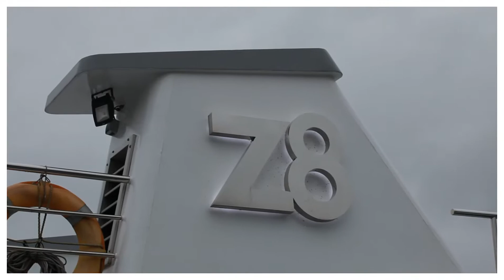Behind the scene, film bij zilvermeeuw_rondvaart tijdens een styled wedding shoot Z8 Partyboot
Behind the scene film bij @zilvermeeuw_rondvaart tijdens een styled wedding shoot van @jawoordaanboord.

Locatie & Trouwvervoer:                 @z8_partyboot_
Concept & organisatie:                   @jawoordaanboord
Fotograaf:                                       @leonardwalpot @StudioLNRD
Weddingplanner:                            @jawoordaanboord
Bruidskapsel & make-up:               @vlechtidee
Herenmode:                                   @omaggiohouseoftailors
Wedding dress designer:               @allessandria_coppola
Bruidskoppel:                                 @esmeethuhumury @michaeltuhumury
Trouwambtenaar:                           @jullieceremonie
Trouwringen:                                  @ringsoflove_trouwringenhuis
Bloemen Styling & bruidsboeket :  @jitz
Zangeres:                                       @meikevdveer
Bruidstaart:                                     @tanteplomm

Luxe drukwerk:                               @cardwise_stationery

2e Trouwlocatie:           Stichting de zwarte schuur in Nationaal park de Brabantse Biesbosch
Sneakpreview film                           @hans_oskam